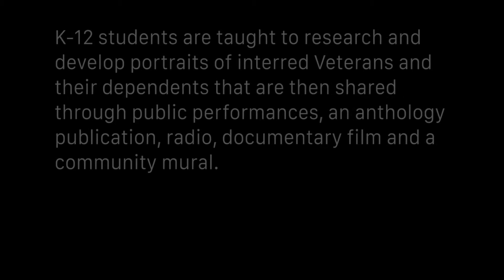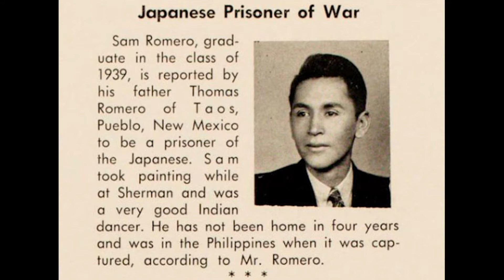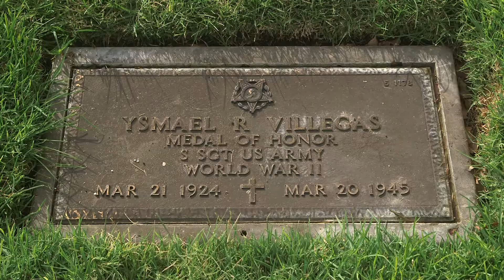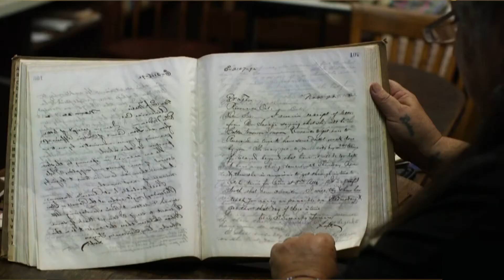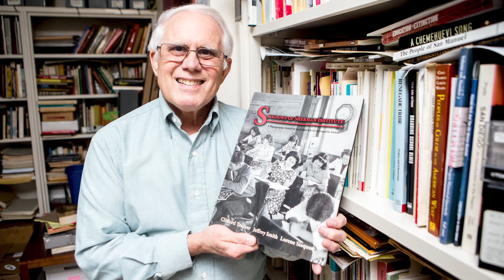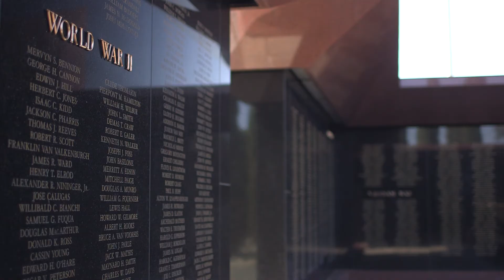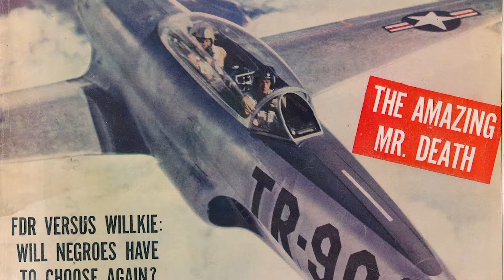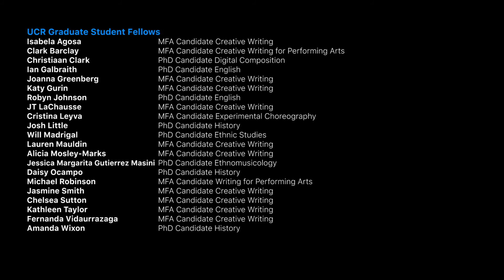Making of the Along the Chaparral: memorializing the enshrined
A collaborative project with the Veterans Administration National Cemetery Administration Veterans Legacy Program, Riverside National Cemetery, UC Riverside, K-12 schools, and community in Riverside and Riverside County.

For information on the U. S. Department of Veterans Affairs National Cemetery Administration Veterans Legacy Program

ⓒ Allison Adelle Hedge Coke